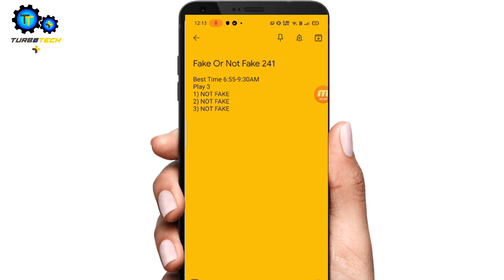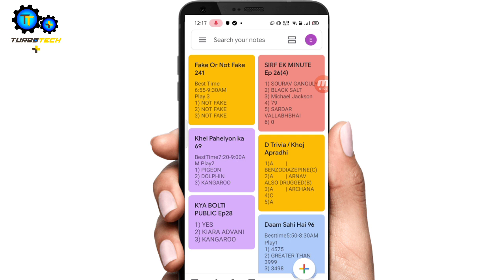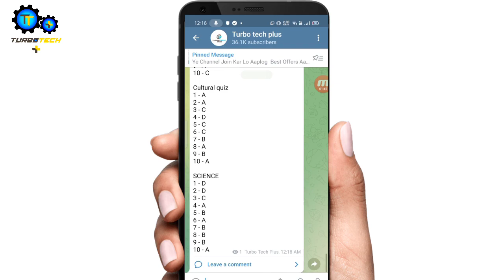Flipkart Today Fake Or Not 10 August | Kya Bolti Public Answer Sirf Ek Minute Crime Storie Daam Sahi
Flipkart Today Answers Fake Or Not 10th August | Kya Bolti Public Answer Sirf Ek Minute Crime Stories Daam Sahi

telegramim/@turbotechplus1

tme/turbotechplus1

Live Quiz Answers
tme/joinchat/SnWCDP3YRh1DA3KR

discordgg/s7eDPyHBj3

Telegram Suggestions Group
tme/joinchat/SnWCDGe3IeLQV3

32WB0B9

Topics Covered:-
Khoj Apradhi Ki Today Answers
Crime story today answer
Crime story answer
Khoj Apradhi answer
Flipkart DaamSahi Hain
Flipkart Prize Vali Pathshala
Daily Quiz
Fake Or Not Flipkart
Flipkart Paheli
Daily Trivia Flipkart
Flipkart Paathshala
Daily Trivia Flipkart
Flipkart Beat the Genius Answers
Beat the Genius Flipkart
Flipkart Daamsahihai
Daamsahihai today answer
Prize waliPathshala today answer
fake or not fake  4 August
Flipkart quiz answers 4 August
flipkart quiz
Fake or not
Flipkart
TurboTechPlus

wwwinstagramcom/turbotech_plus/

Discord app Link-
playgooglecom/store/apps/details?id=comdiscord